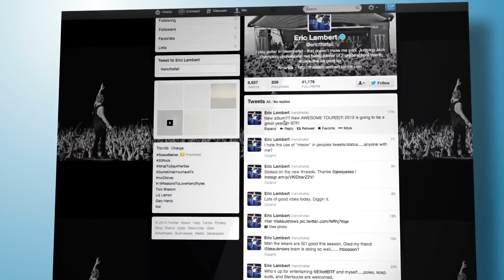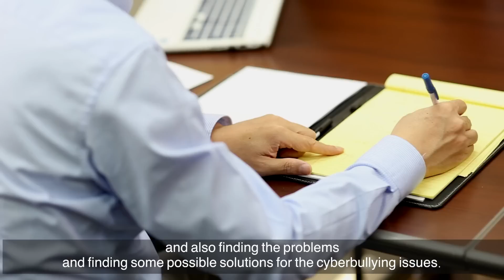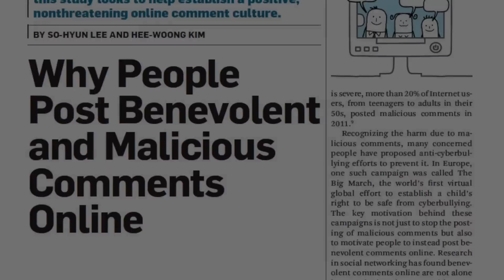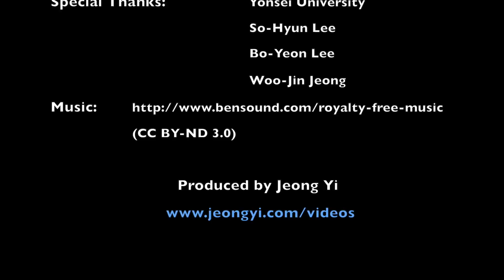CACM November 2015 - Why People Post Benevolent and Malicious Comments Online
One problem with online communication is a lack of responsibility and accountability due to anonymity. One solution to this may be ethical education for Internet users, and the use of real user identities. Co-author Hee-Woong Kim discusses "Why People Post Benevolent and Malicious Comments Online," a Contributed Article in the November 2015 CACM